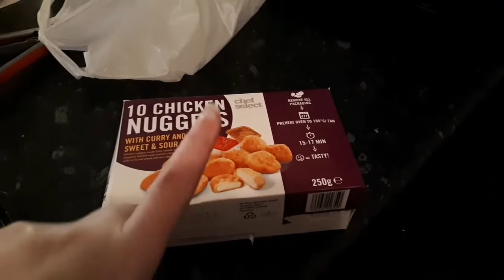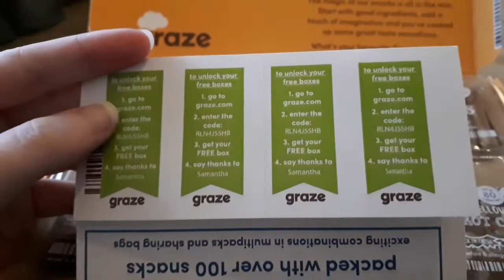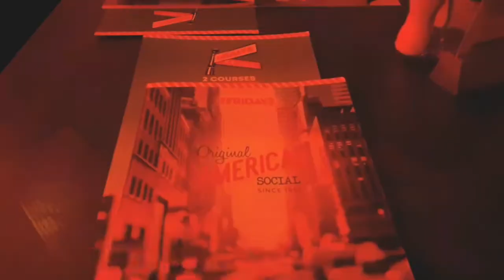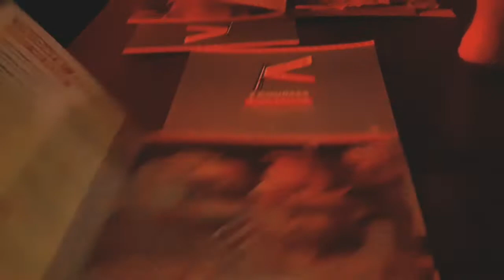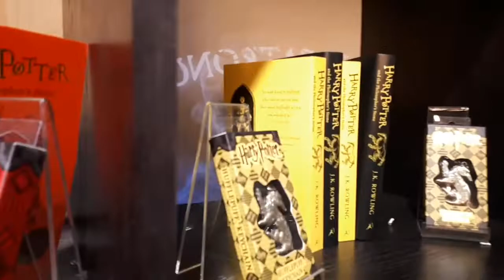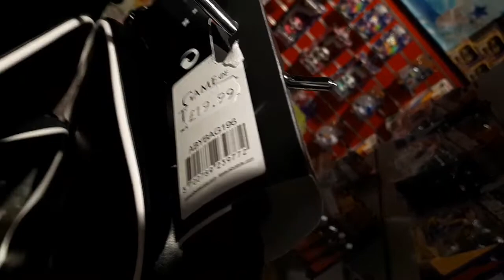Graze Unboxing & 100 subscribers! | Vlog #20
Hey Friends!

In this video I unbox my Graze box, meet a new friend, visit The Boy Wizard & I hit 100 subscribers!

Phone that this was recorded with: Samsung A5 2017
Editing app used: Kinemaster

I'm Samantha. I'm in my 20s and I live in Scotland which is in the UK! I love all things Disney, Harry Potter, Movies and Orlando. :)